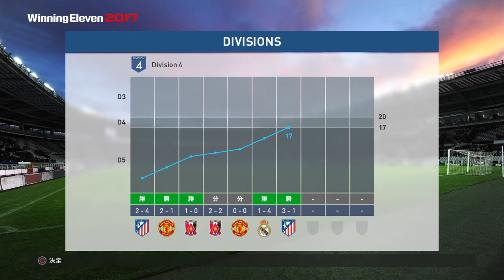Division 3まであと1勝 Winning Eleven 2017 myClub ガンバ大阪クラブ強化の旅 第57夜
ウイイレ2017マイクラブ
pro evolution soccer PES
無課金でクラブを強化して下手くそな自分がどこまでできるのかを検証していきます。
コメント等情報共有して頂ければ幸いです！